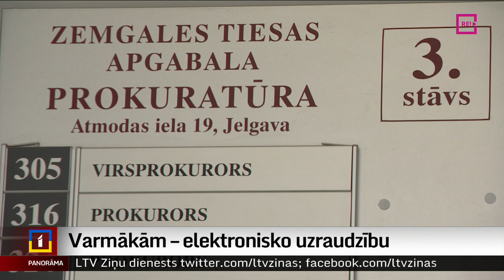Varmākām – elektronisko uzraudzību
Kā nākotnē novērst Jēkabpilī notikušajai līdzīgas traģēdijas? Par to šodien Rīgas pilī ar tiesībaizsardzības iestāžu pārstāvjiem runāja Valsts prezidents. Ir skaidrs, ka valsts nav izdarījusi visu nepieciešamo, lai aizstāvētu sievieti, bet nākotnē viens no risinājumiem varētu būt varmāku elektroniskā uzraudzība. Turpina Madara Līcīte.